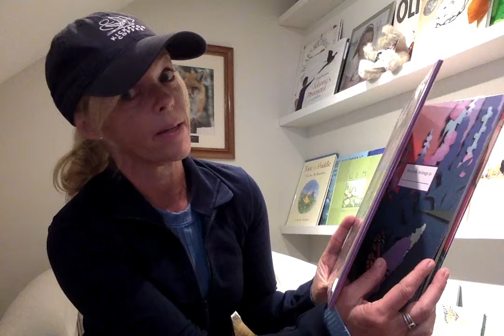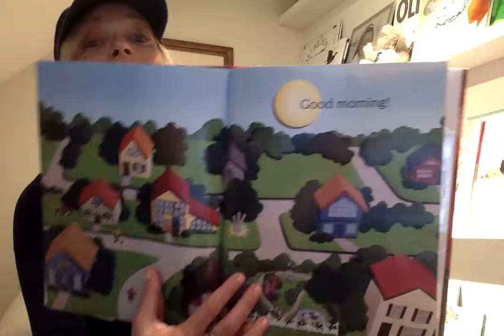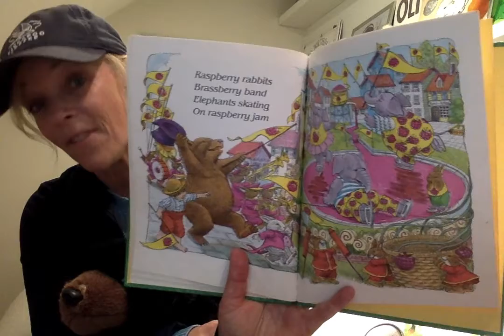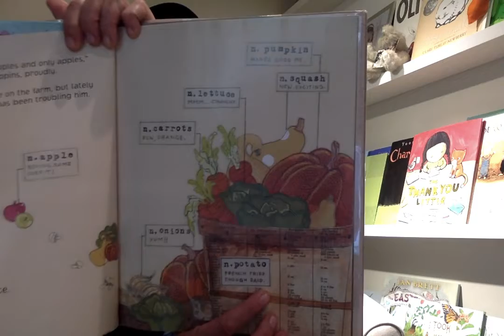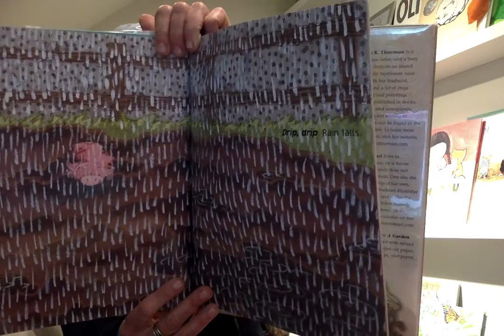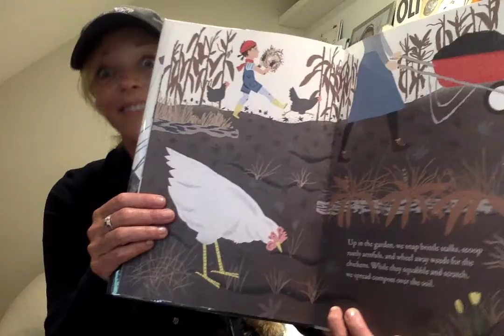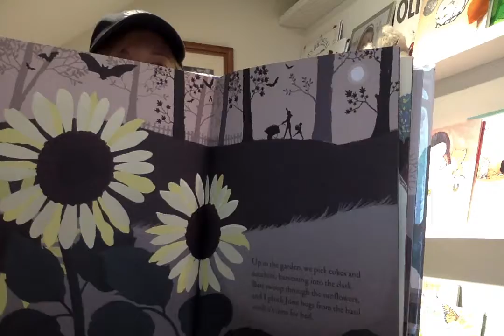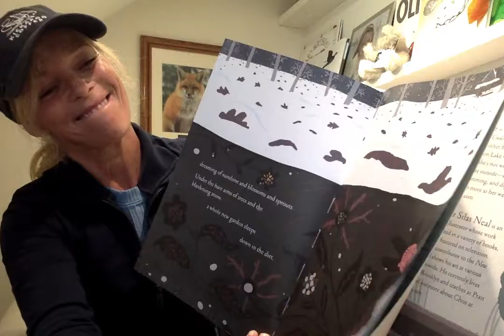Storytime from the Andersen Horticultural Library: Episode 4